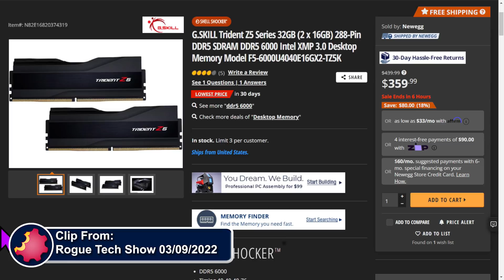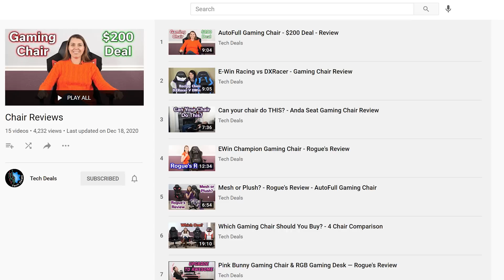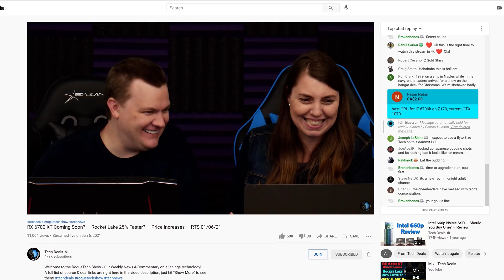The BIG Problem with DDR5 RAM For The Consumer